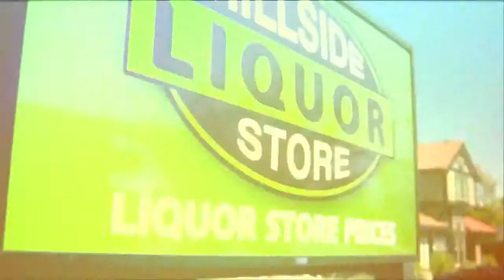JACKHAMMER - Official Trailer - Comedy - 2014 - (HD)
An audition gone horribly wrong leaves actor Julius Warner (Christie) blacklisted by the city’s most powerful casting agent, Lance Selmour (Kennedy). Pushed to the edge after being fired from his job at the sandwich hut, and finding his girlfriend in bed with another “man”, Julius turns to his older brother, protein addicted, wanna-be-rapper, award winning male stripper JACKHAMMER (Hanus) and is thrust into the wild world of male stripping. Things quickly go sideways for Julius when they get mixed up with the Russian mob, crazy ex-girlfriends, protein-dealing thugs, and a host of colorful characters. The hi-jinx doesn’t let up as JACKHAMMER takes it upon himself to make things right.

JACKHAMMER Trailer
A Movie directed by MIKE HANUS
Release Date : Now available